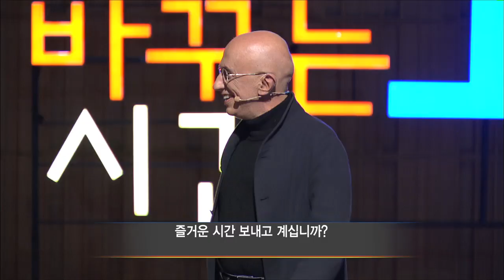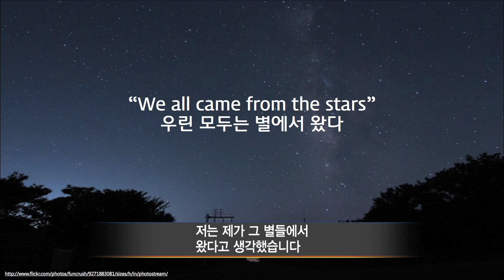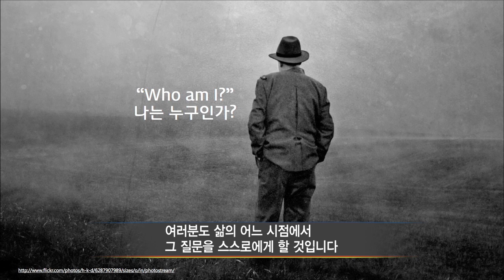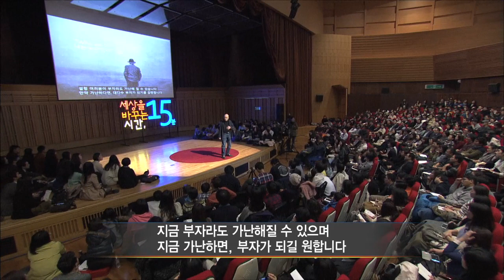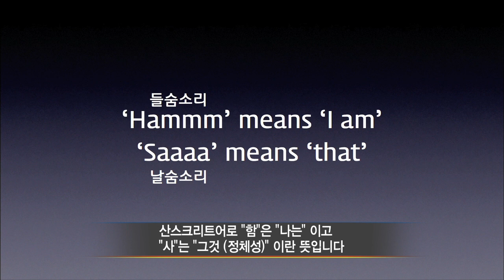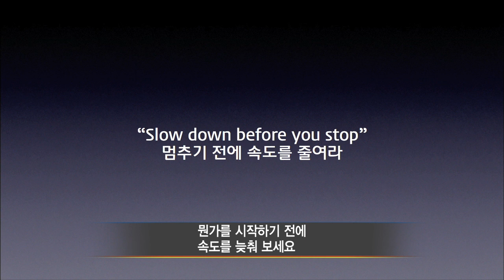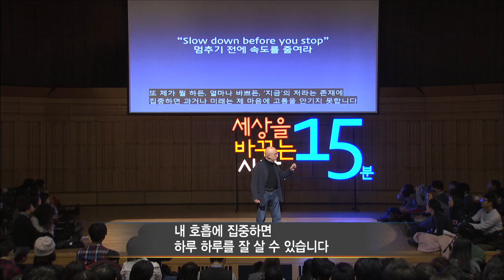(Kor, Eng, Jpn) 세바시 395회 당신은 당신이 생각하는 존재가 아니다 | 미나스 카파토스 채프먼대학 교수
강연자의 강연 소개 :

모든 인간은 인생의 어느 시점에서 이런 질문을 하게 됩니다. '나는 누구지?' 별로 가득 찬 하늘을 보거나 혹은 아름다운 석양을 보다가 갑자기 떠오를 수도 있고 예상치 못한 병으로 생명의 유한함을 깨달으면서 묻게 되기도 합니다. 사실, 이것은 인간에게 가장 근본적인 질문이지만 사는 동안 거의 생각하지 않는 질문이기도 합니다. 왜일까요? 어쩌면 당신은 당신이 생각하는 존재가 아닐지도 모릅니다. 당신의 마음, 심지어 당신의 몸조차. 이게 무슨 이야기일까요? 과학을 통해 '나는 누구인가?' 라는 오래된 질문에 대한 전혀 새롭고, 행복한 대답을 들려드릴까 합니다.

セバシ－世界を変える時間15分 第395回「あなたは自ら考える存在ではない」メナス・カファトス(Menas C. Kafatos,チャップマン大学計算物理学教授)　存在

人間はある時点で次のような疑問を抱きます。「私は誰か?」星いっぱいの空を見たり美しい夕日を見たり突然思い出したり予想もしていなかった命の有限について尋ねたりします。これらは人間の最も根本的な疑問ですが生きている間はほとんど考えないことでもあります。なぜでしょうか。あなたは自らが考えている存在ではないかもしれません。あなたの心も体もです。これは何のことでしょうか。科学をとおして「私は誰か?」という長い間の疑問に全く新しい幸せな答えを教えます。